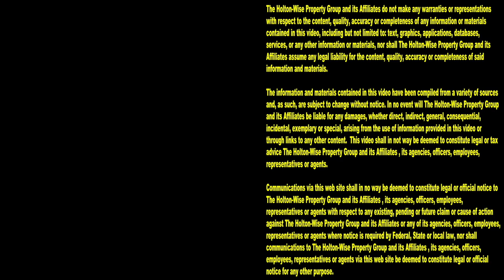Cheap Section 8 Apartment in Lakewood Ohio | Cleveland Area Houses For Rent - 12705 Thrush (Apt 3)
If you're interested in renting spacious and affordable Section 8 houses and apartments in the greater Cleveland area, you've come to the right place. In this episode of The Cleveland Area Houses For Rent Show the HoltonWiseTV team takes Clevelanders on a video tour of an affordable Section 8 apartment in Lakewood, Ohio. Tune in to HoltonWiseTV to look at more housing options in the Cleveland, Ohio area.

12705 Thrush Ave. Lakewood, Ohio 44107 (Apt 3)